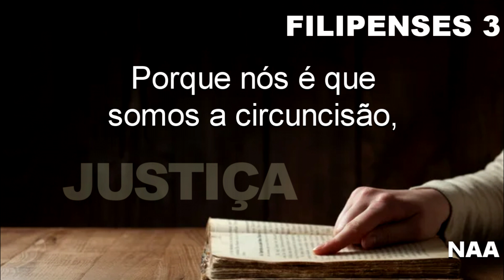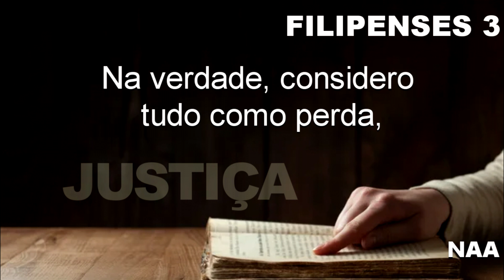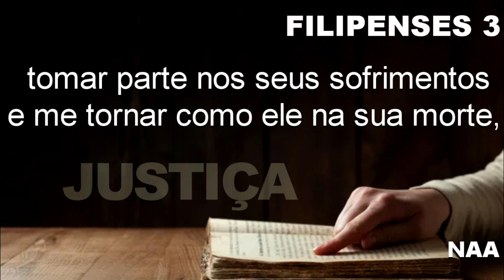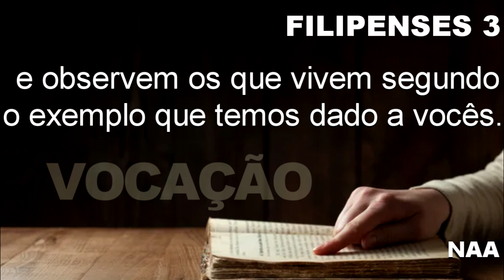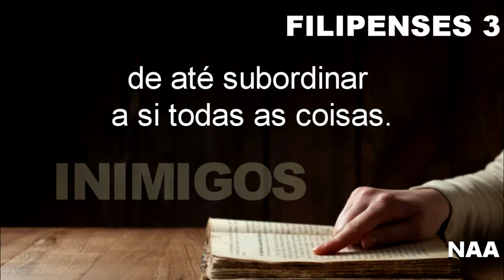BÍBLIA FILIPENSES 03 LEGENDA